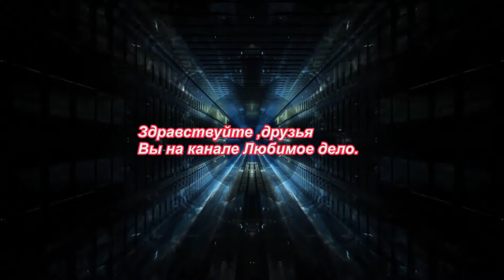Супер смокер 3в1 Смокер, Гриль, Казан!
Видео о том, как пришла идея из трубы сделать Фаэрбокс с местом под казан,
как получился супер шикарный  смокер 3 в 1 , смокер, гриль, казан.